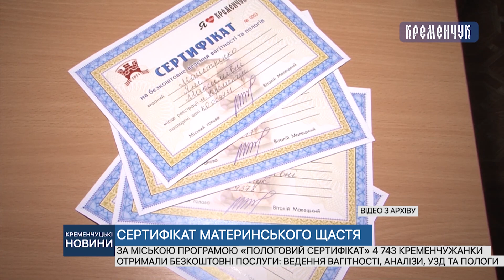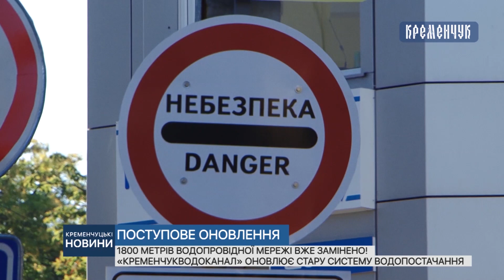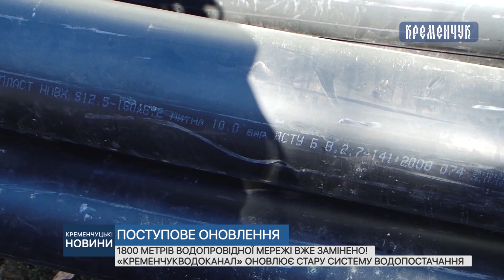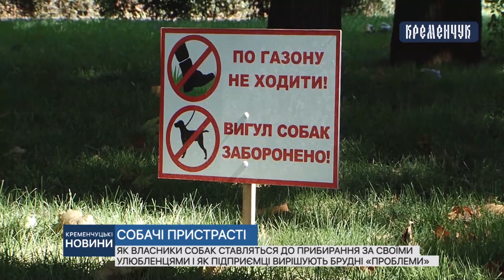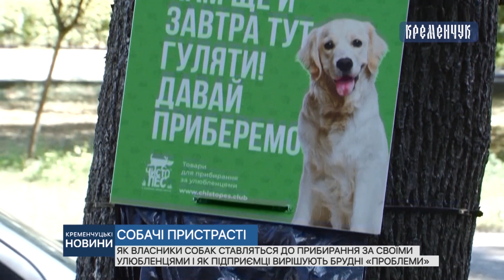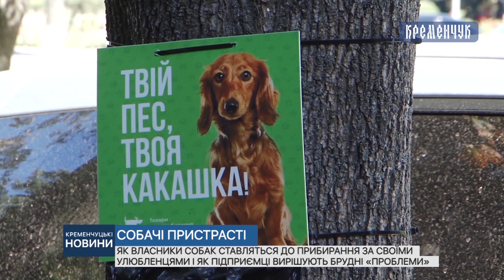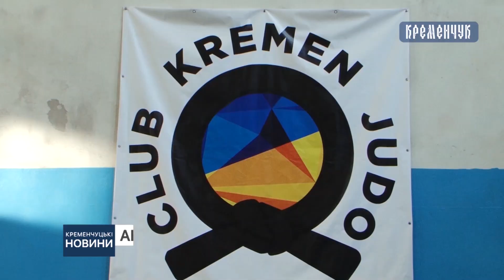Кременчуцькі новини від 09.09.2020 року. Вечірній випуск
Сьогодні у Крюкові експериментували з автобусом в якості тролейбуса, 4743 кременчужанок скористувалися пологовим сертифікатом та чи прибирають власники собак за своїми чотирилапими на вулицях міста